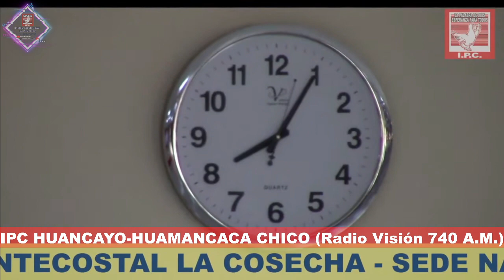DIACONO : ALEXANDER VITON IGLESIA PENTECOSTAL LA COSECHA